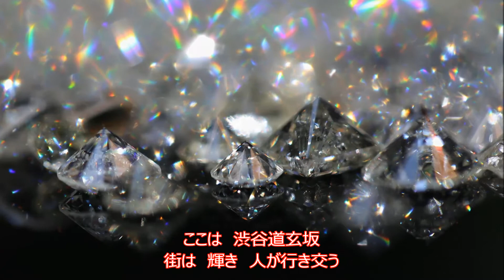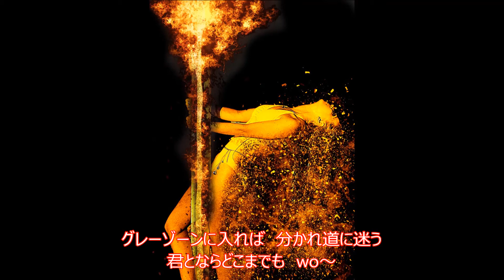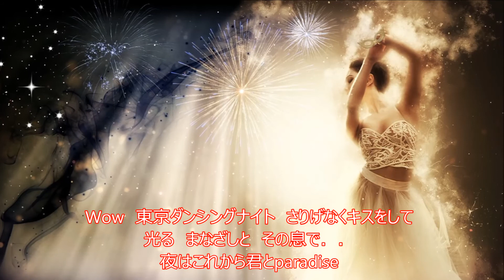東京ダンシングナイト HANZO cover輩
平成30年(2018年）1月
歌うたびに、どこかを編曲してしまう
達成感のない仕上がりだが、もう打ち切り！
うかつに後追いしないようにしよう